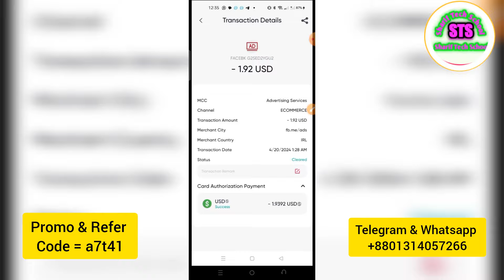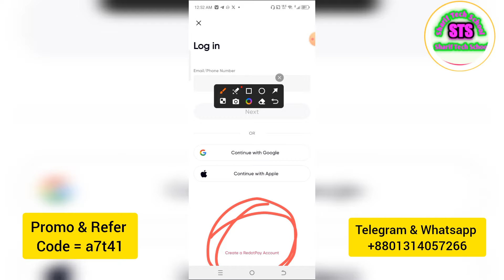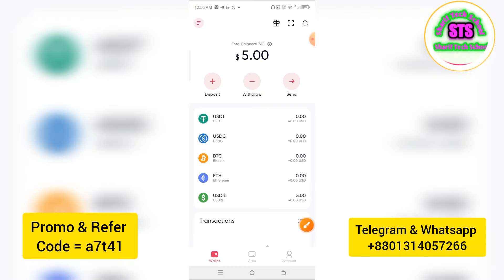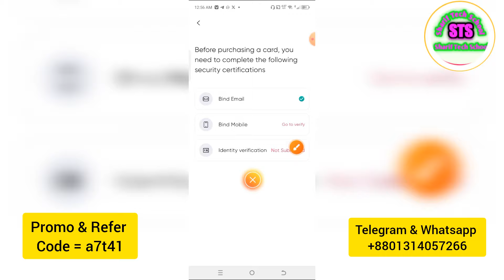Redotpay App new account create Virtual visa card 5$ cleim promo code offer ফ্রি ভিসা কার্ড নিন 2024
Redotpay App new account create Virtual visa card 5$ cleim promo code offer ফ্রি ভিসা কার্ড নিন 2024 Redotpay Promo code visa card free 5$ cleim Redotpay Card New offer update news BD 2024. Redotpay 5$ bonus সহ ভিসা কার্ড নিন ফ্রি নিন | virtual master card free Bangladesh 2024.

Now you can make money online.
redotpay
redotpay card
redotpay card
redotpay
virtual mastercard
crypto
nft
How to get virtual credit card for free trials (Visa & Master card 2024) Redotpay Bangla.
FREE $5! Get a Virtual Visa Card Instantly (Redotpay) Master card free Bangladesh promo code 2024. Diposit RedotPay, Crypto, Card | 5 usd welcome bonus | Redotpay virtual visacard topup diposit 2024! Redotpay VisaCard Free Ramadan Offers | Virtual Visa card in Bangladesh No Passport Promo code 2024. Free Redotpay VisaCard 10$বোনাস_সহ নিন | Free Mastercard | virtual Mastercard free credit card 2024!
bitcoin
solana
ethereum
redotpay diposit
بطاقة redotpay
binance
create new redotpay
bitcoin prediction
defi
metaverse
web3
altcoins
bitcoin analysis
bitcoin crash
bitcoin news today
bitcoin price
bitcoin today
top altcoins
visa card
imx
create redotpay
redotpay verification
redotpay 2024
bitcoin news
redotpay deposit
redotpay withdrawal
البيتكوين
الايثيريوم
himun chakma
himun official
btc
hive
free virtual mastercard
redotpay topup
virtual mastercard
redotpay create
free virtual card
mastercard
virtual card
redotpay card 2024
wise
payeer
payoner
paypal
aliexpress
shipito
payoneer
dual currency card
ebay
dollar deposit from binance
como viver da internet
bai directo
master card
credit card
bank debit card
redotpay bangla
redotpay virtual crypto card
new virtual visa card redotpay
bd master card 2024
redotpay virtualcard 2024
redot pay verification problem
redotpay official update news
master card bangladesh
redotpay new ramadan offers
bonus
promocode
free virtual master card in bangladesh